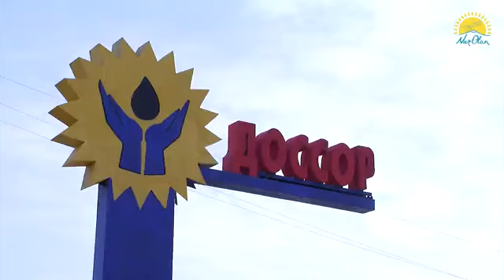Бауыржан Байбек посетил Атыраускую область